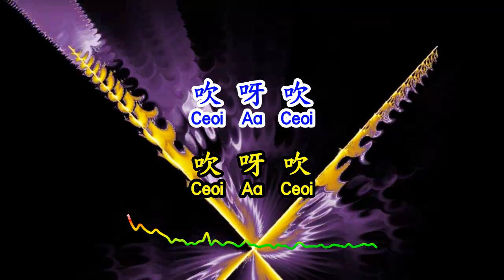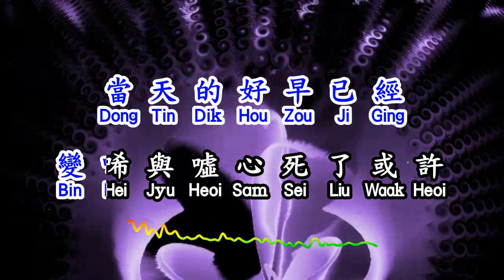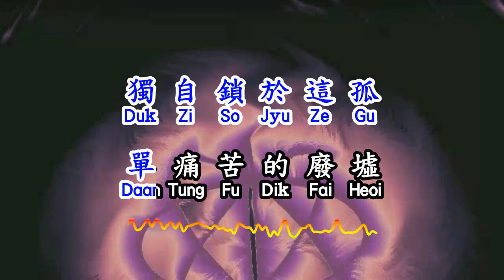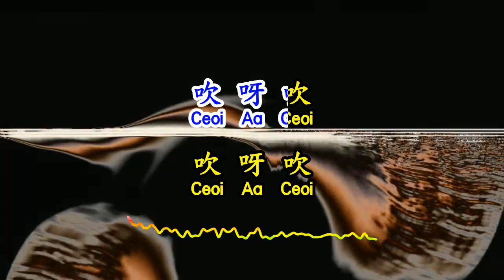Cantonese 梦涵 《 爱的暴风雨DJ 》 ai de bao feng yu